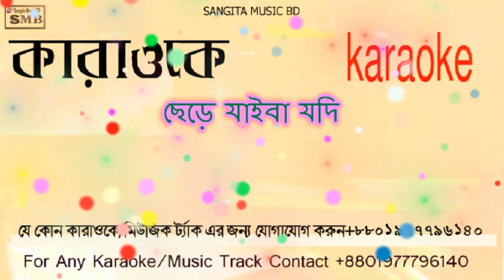keno piriti baraila re bondhu karaoke,keno piriti baraila re bondhu,karaokeKeno Piriti Baraila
Welcome to Sangita Music BD keno piriti baraila re bondhu karaoke
this channel